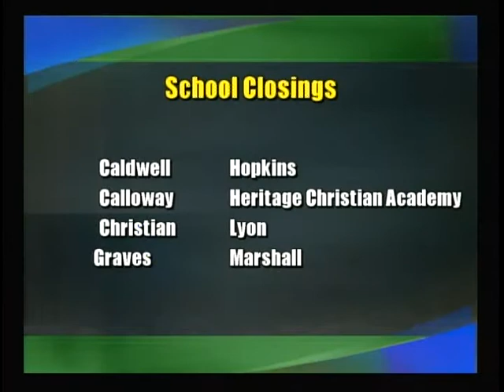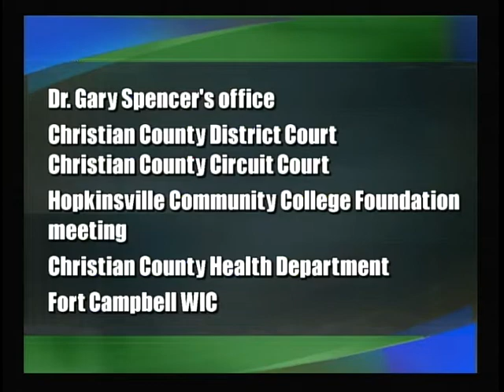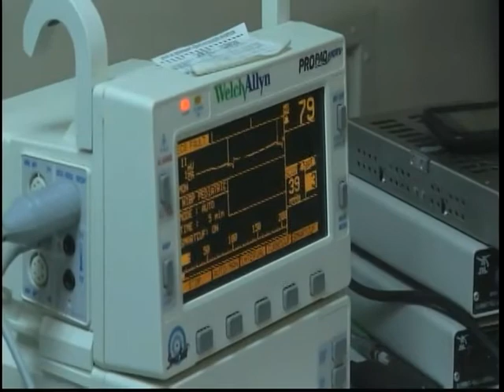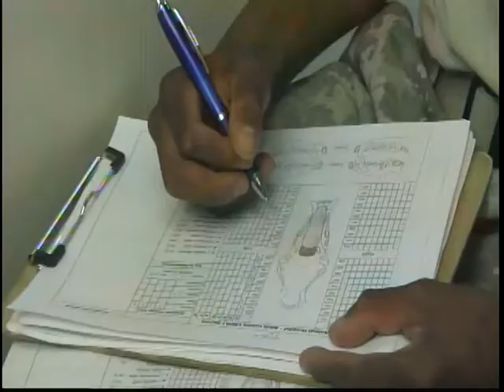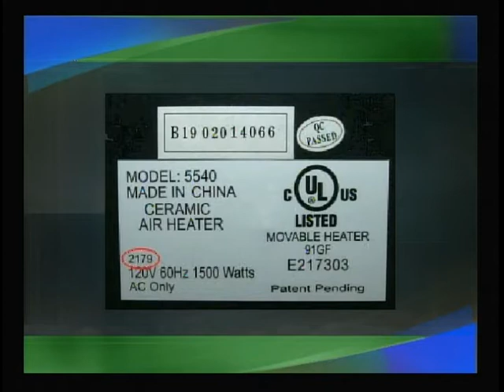Source16 News @ 10 PM Wednesday February 9th 2011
News from Source16 News 10 pm edition Wednesday February 9th 2011 from Western Kentucky